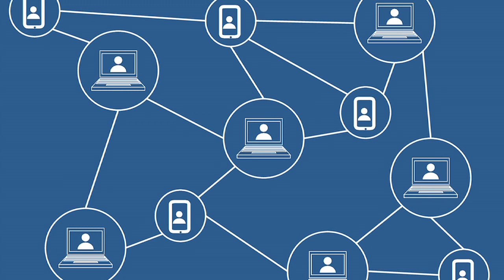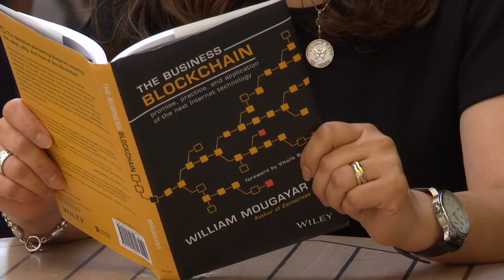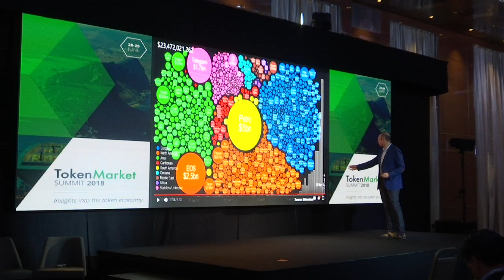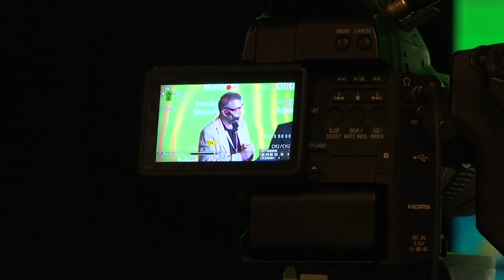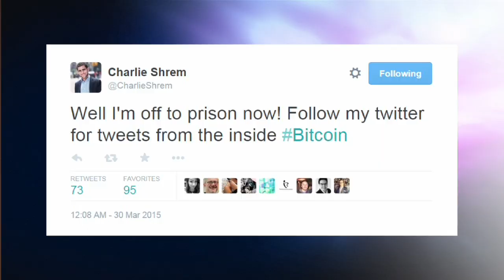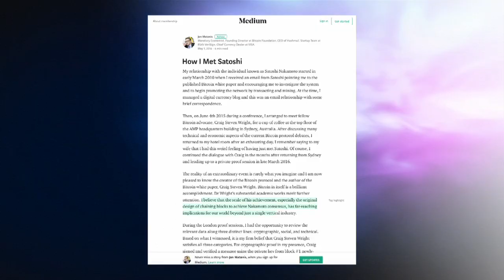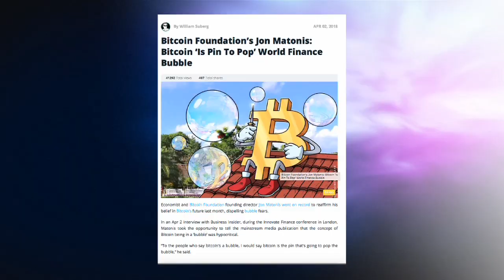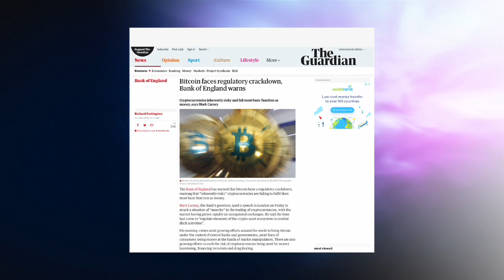Viewpoint: Blockchain report by Ros Astengo (13.07.18)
With Gibraltar soon to publish its regulations for Initial Coin Offerings, Ros Astengo has prepared an update on developments in blockchain technology, an emerging and potentially important area of business for Gibraltar. Ros speaks to author of "The Business Blockchain" William Mougayar, and Jon Matonis, Monetary Economist and Founding Director of The Bitcoin Foundation.